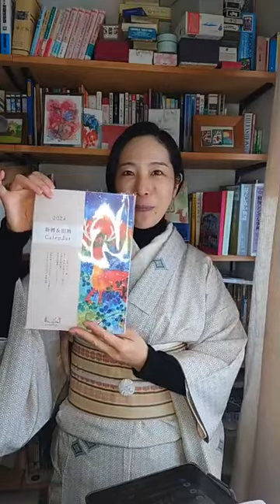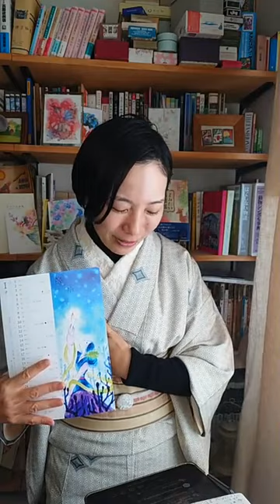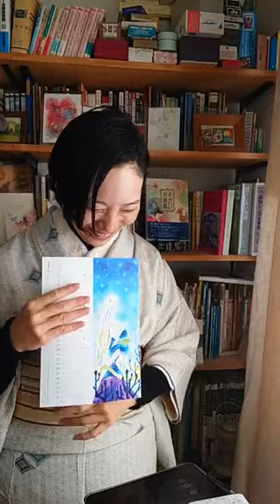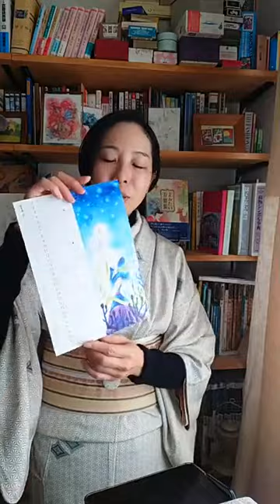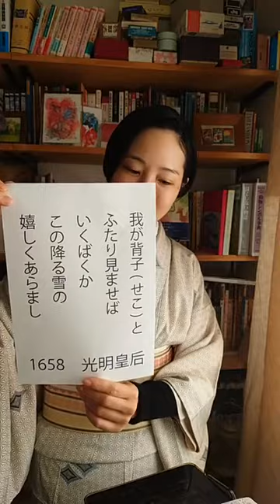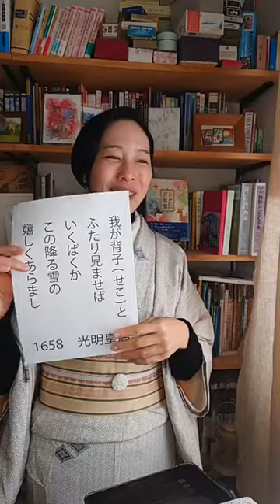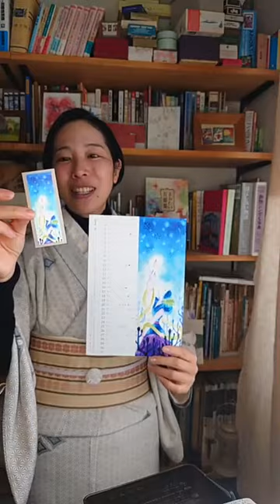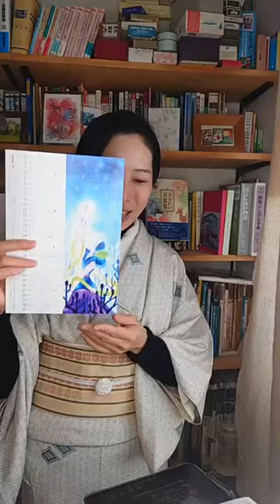【万葉週話158】２人で見たい♡光明皇后の雪の歌♪（2023年カレンダー1月の歌）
2024年1/13（土）AM11:00〜
２人で見たい♡光明皇后の雪の歌♪（2023年カレンダー1月の歌）

奈良の大仏を建立した 聖武天皇 の妻の
光明皇后 さんの、幸せなひとときを妄想しているお歌

《万葉集　1658》光明皇后
我が背子(せこ)と　ふたり見ませば　いくばくか　この降る雪の　嬉しくあらまし

（訳）私の愛しい人と　２人で見たなら　どれほどか　この降る雪か　嬉しくあるだろう

物心付く前から一緒に暮らし
６歳で結婚し、一緒に長い時間を過ごしてきたふたり

光明皇后より先に崩御された聖武天皇の遺品を
東大寺に奉献したことから正倉院宝物は始まったそう

ひとり残された彼女が
ふたりで過ごした時間を想い出しながら詠んだのでは…！
と思うと、泣けてきます！！（妄想してたらマジで泣いた）

彼女はボランティア活動をしたりもした
すごく素敵な人なのです！

光明皇后の魅力を、ぜひとも知ってもらいたいっ！！

コメント感想、ぜひ＊

【まつしたゆうり】絵本作家、文筆家
心をつなぐ扉を描く、水彩画家

和歌や民話、古典文学からイメージした絵を描き
心ときめいた作品を動画でご紹介したり
読書会や講演を催し、好きを広める活動をしています。